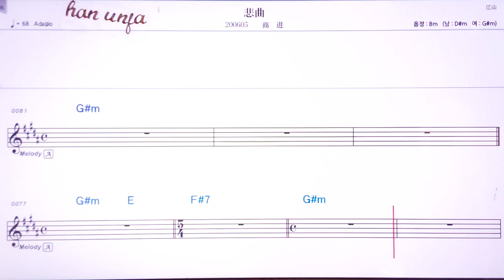💖베이취/까오찐 👍MR,유투브 노래방,가라오케 악보 코드 가사 ,Karaoke,반주